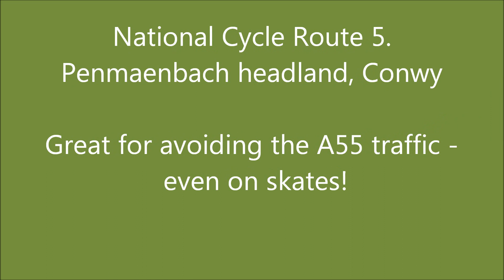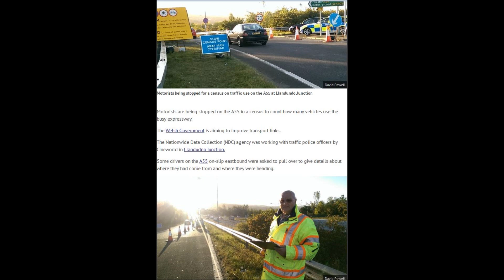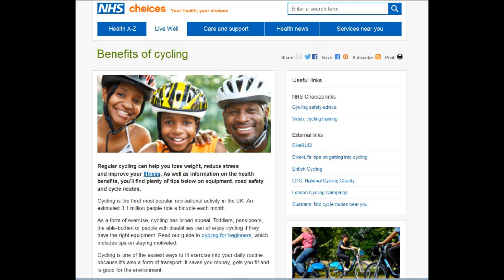Penmaenbach skater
Penmaenbach headland, Conwy. (National Cycle Route 5)

The pleasant escape route from the  A55 Expressway  traffic congestion.